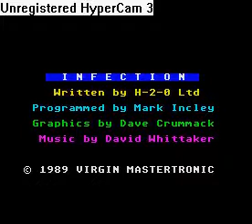Infection (ZX Spectrum)